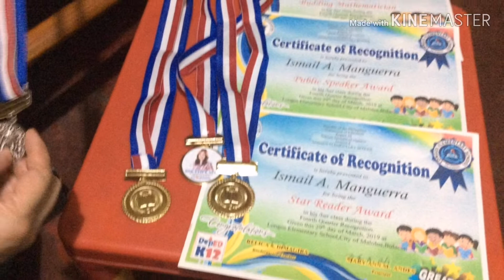Proud ofw mom with 3medal[miss u anak